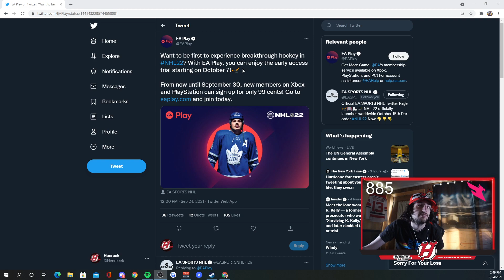NHL 22 EARLY ACCESS RELEASE DATE AND IMPORTANT INFO!